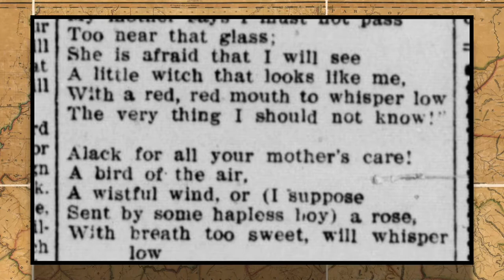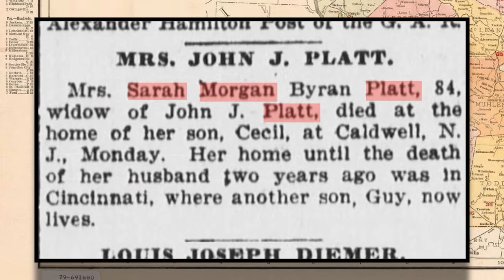A History of Sarah M B Piatt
Sarah Morgan Bryan Piatt was a famous poet from Kentucky. She published many books throughout her life.

Sarah's books:
A Woman's Poems. 1871
A Voyage to the Fortunate Isles. 1874
That New World, & Other Poems. 1877
Poems in Company with Children. 1877
Dramatic Persons and Moods: with Other New Poems. 1880
A Book about Baby and Other Poems in Company with Children. 1882
An Irish Garland. 1885
In Primrose Time: a New Irish Garland. 1886
Mrs. Piatt's Select Poems: a Voyage to the Fortunate Isles and Other Poems. 1886
Child's-World Ballads: Three Little Emigrants, a Romance of Cork Harbour, 1884, etc. 1887
The Witch in the Glass, etc. 1888
An Irish Wild-Flower, etc. 1891
An Enchanted Castle, and Other Poems: Pictures, Portraits and People in Ireland. 1893
Poems. 1894
Complete Poems. 1894
That New World: The Selected Poems of Sarah Piatt (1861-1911). Ed. Larry R. Michaels. Toledo, OH: Bihl House Publishing, 1999.